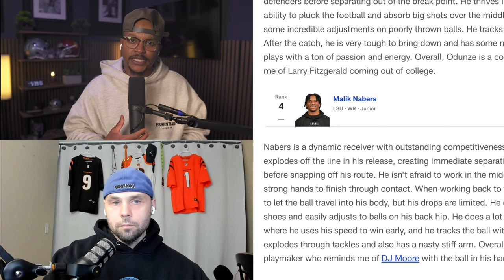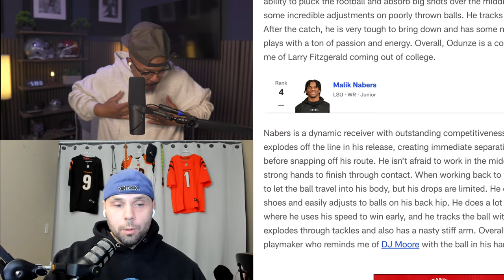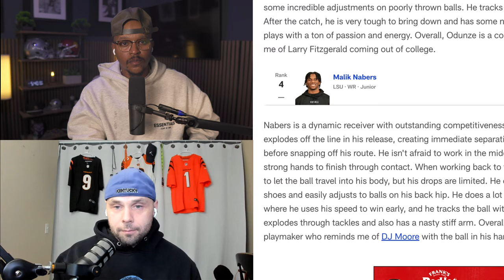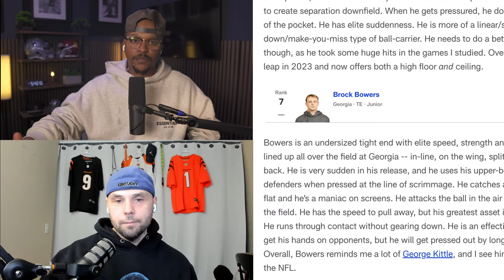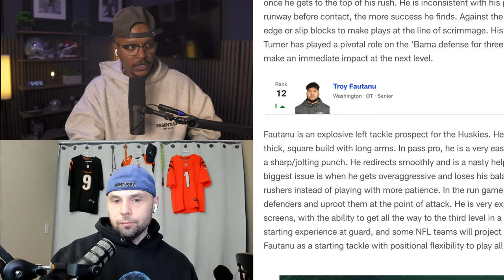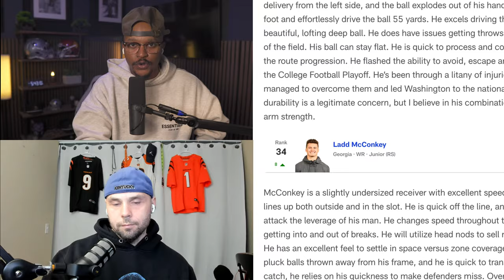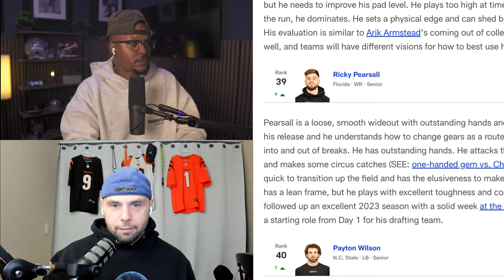2024 NFL Free Agency Eve: Hot Takes & Bold Predictions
Ray and Scott are here to tell you their predictions for what is coming next week in NFL Free agency legal tampering.  Tap in with the boys on destination Chill to bring your predictions and what you think is going to happen, plus what this may hold for Fantasy football if these predictions come true.